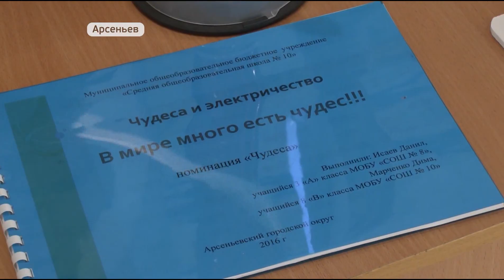Школьный контактный музей естественных наук открылся в Арсеньеве